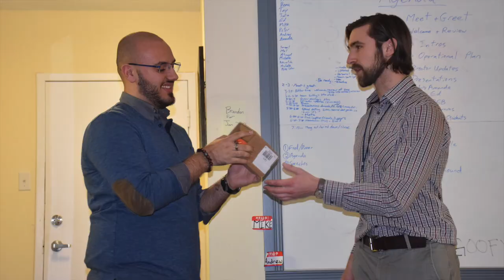DFD/NFN 2017 AGM - "The Origin of Development Works"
Using all the photos we took at the Doctors for Doctors & Nurses for Nurses AGM in 2017, we compiled a brief outline of the AGM, who was there, and how this added to our journey as an organization.
You can see all our AGM videos by going to the AGM playlist on our Youtube channel.